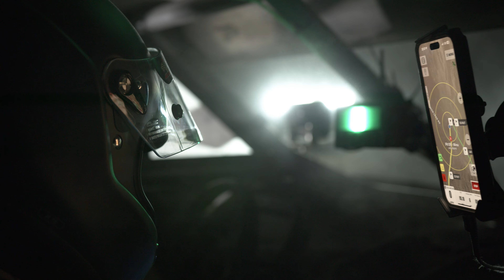Deeper Look into Vegas to Reno 23' | The Warrior Built Foundation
Deeper Look into our Vegas to Reno 2023 experience!

Video/Edit: @ken_chase_831

The mission of “Warrior Built” seeks to honor the service and sacrifice of combat veterans and wounded service members who served our country by providing vocational and recreational opportunities. Vocational and recreational opportunities break through walls and foster an environment of healing, where great memories are born and new support systems are formed.

    “Built” by combat veterans for combat veterans
    “Built” on our core values of Honor, Courage and Commitment
    “Built” with the unrelenting drive to make a difference
    “Built” remembering the Warrior Ethos we learned serving our country